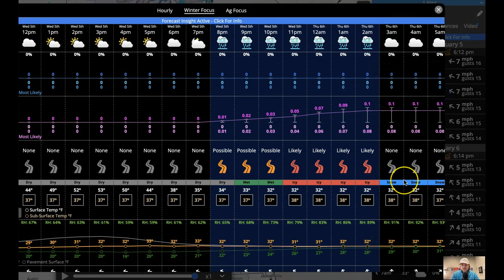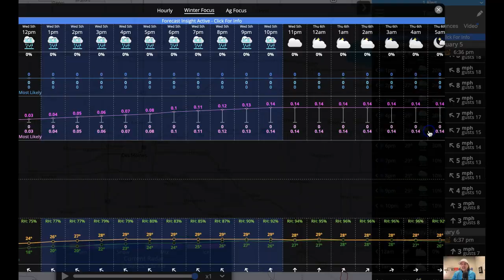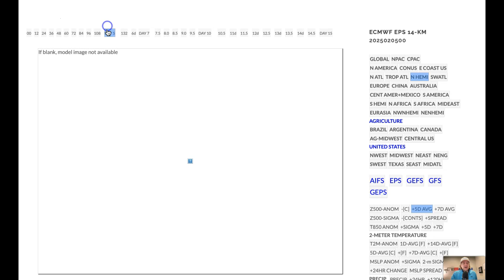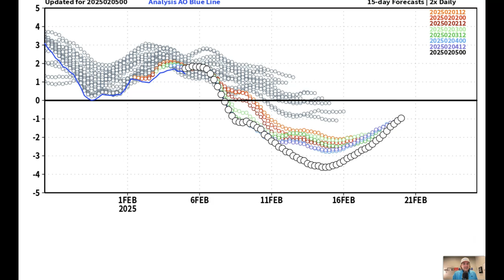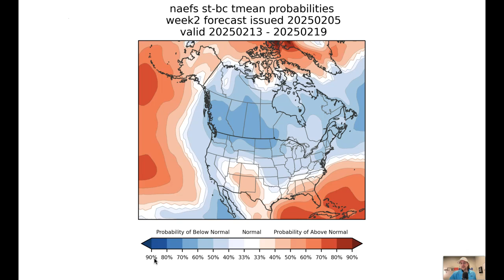BIG Winter Storm Possible for the East Coast.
In today's video we discuss the potential for a winter storm early next week in the Northeast and what the pattern set up is going through the rest of February.